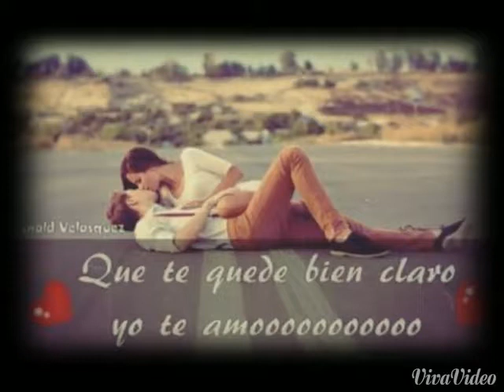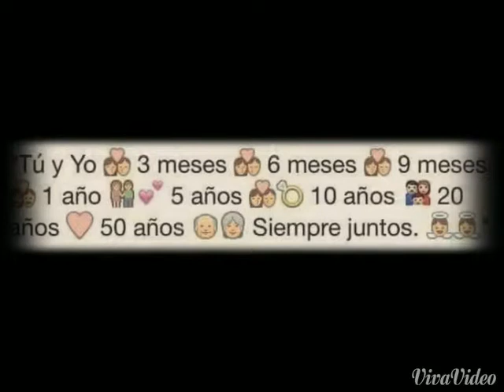J. H. V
Jhonnatan y Tatiana